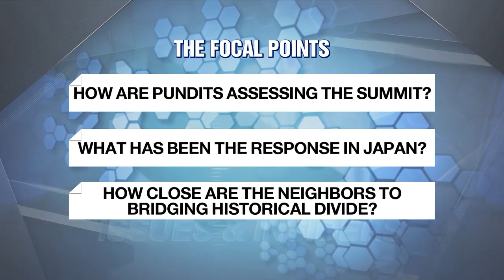GAINS FROM RECENT S. KOREA-JAPAN SUMMIT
한일 정상회담 성과, 뒷이야기

Today we REVISIT the summit between the leaders of South Korea and Japan last Thursday over in Tokyo during which the two governments sought to renew their ties.
For more I have Professor Kim Hyun-wook  from the Korea National Diplomatic Academy.
Professor Kim it's good to see you again.
I also have Michelle Ye Hee Lee bureau chief for The Washington Post in Tokyo live on the line.
Michelle it's a pleasure.

1) Professor Kim, how do you assess last Thursday's summit between President Yoon Suk-yeol and Japanese Prime Minister Fumio Kishida?

2) Michelle, what has been the general response in Japan regarding this latest summit?

3) Professor Kim, back in 2015, there was a bilateral effort to resolve the issue of compensation for Korean women forced into sexual slavery during Japanese colonial rule.
What were the challenges back then?

4) Michelle, speaking within your capacity as a journalist who has been covering the two countries, what are the prospects of the two neighbors bridging their gap over historical differences this time around?

5) Professor Kim, moving forward, Thursday's summit has also paved the path to normalizing a key military intelligence-sharing pact with Japan, the GSOMIA.
That being said, what is your outlook regarding Pyongyang's future course of action?

6) Michelle, given these regional security concerns, is it only natural that Washington welcomes closer ties between Seoul and Tokyo?

7) Professor Kim, how does closer collaboration among Seoul, Tokyo and Washington look to affect Seoul's relationship with Beijing?

8) Michelle, there is talk that the Yoon administration's latest solution to the issue of compensation for Korean victims of Japan's wartime forced labor may only last until he or his party is in power.
Is this the general outlook among pundits there in Japan?

9) Professor Kim, what are some of the more immediate tasks that need to be tackled as Seoul, Tokyo and Washington seek to strengthen their ties?

10) And Michelle, what are your thoughts regarding the issues of immediate concern between South Korea and Japan?

All right.

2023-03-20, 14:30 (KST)